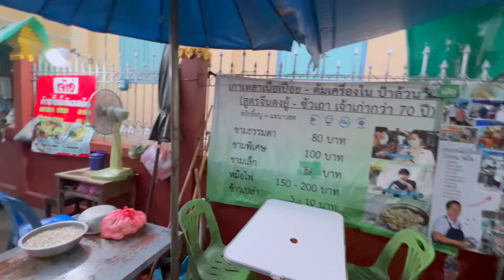ก๋วยจั๊บน้ำข้นรสเด็ดหน้าวัดอินทารามตลาดพลู สูตรโบราณ เจ๊หน่อยพาชิม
ตลาดพลูมีของอร่อยมากมาย เพราะเป็นย่านเก่าอีกแห่งหนึ่งของฝังธน
กดลิ้งค์ ดูของอร่อยตลาดพลูได้ในคลิปเลยครับYouTube Shopping Affiliate ผู้อยากสนับสนุนช่อง และชอบสินค้าที่ทางช่องมีลิงต์ ให้กดสั่ง นอกจากจะได้สินค้าที่ท่านชอบ ยังได้สนับสนุนช่องโดโด้พาเที่ยวด้วยนะครับ